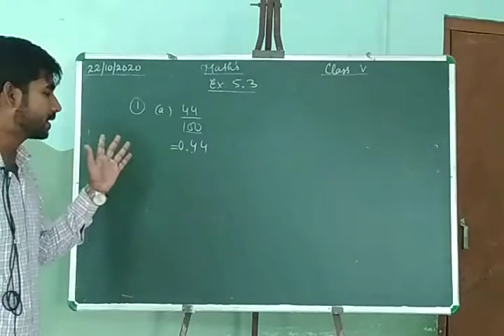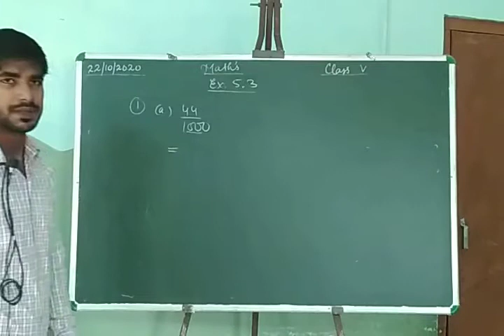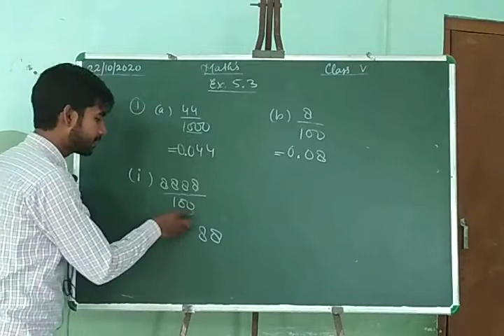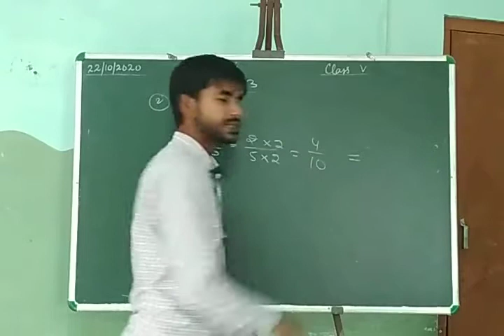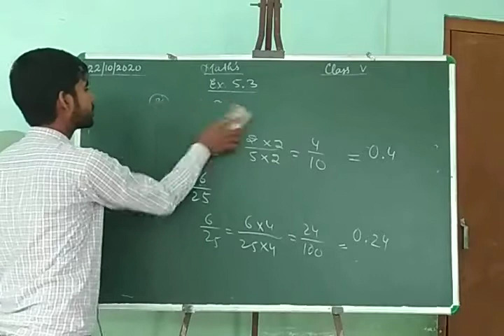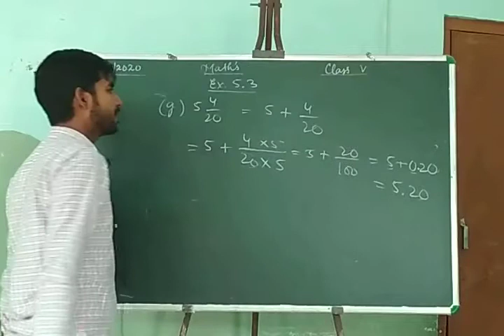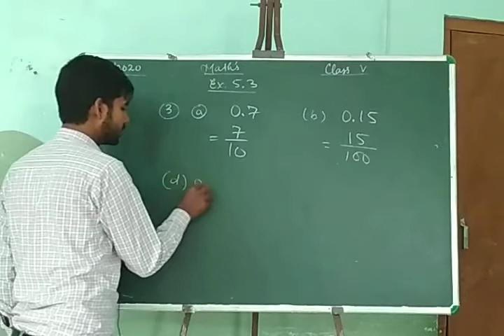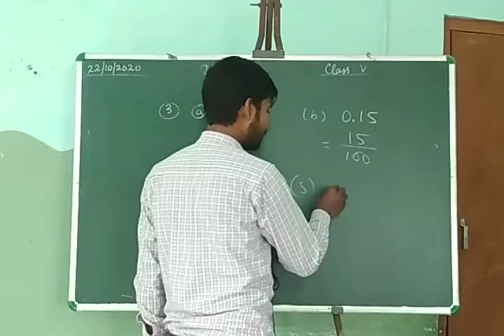Mathematics Class 5th Chapter 5 Exercise 5.3